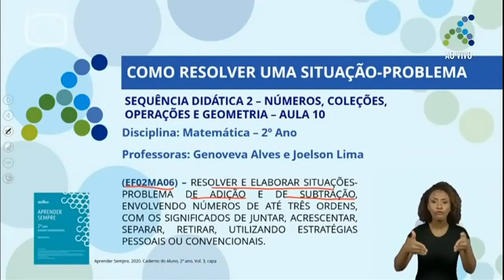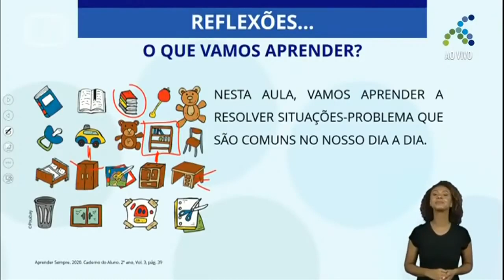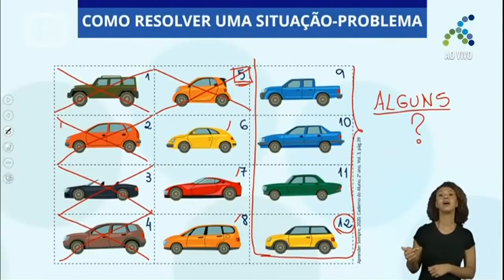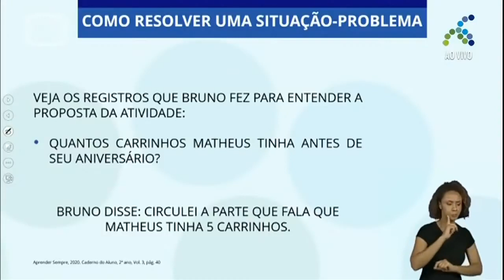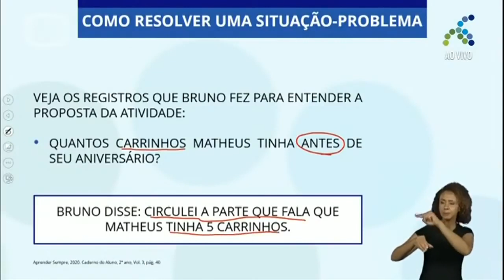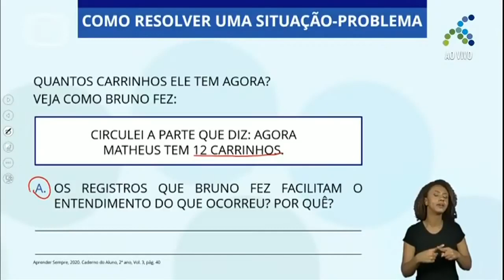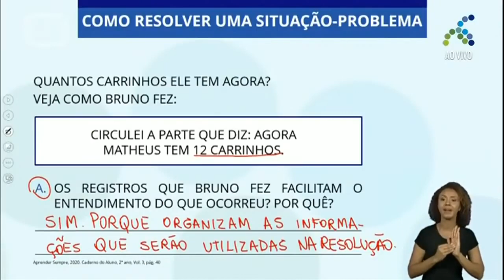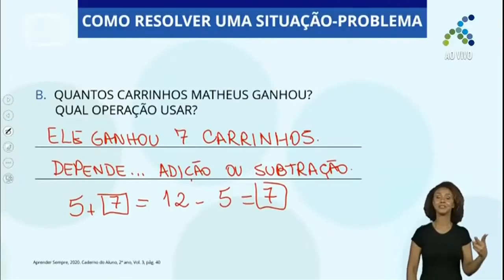18/11 2º ano EF Matemática Como resolver uma situação problema